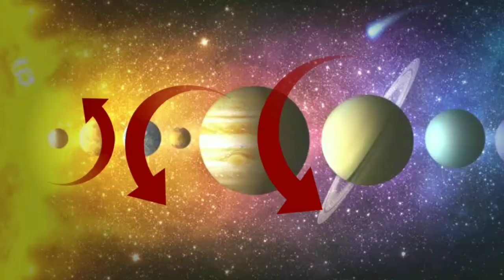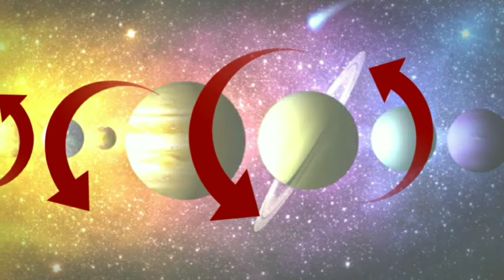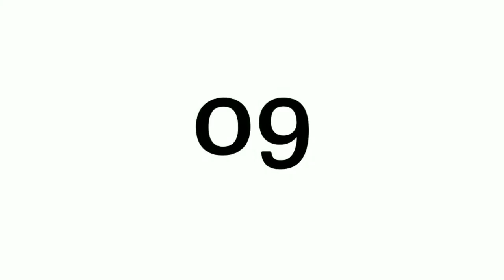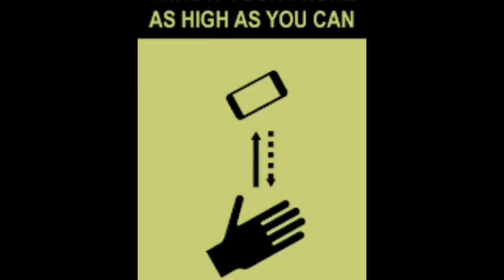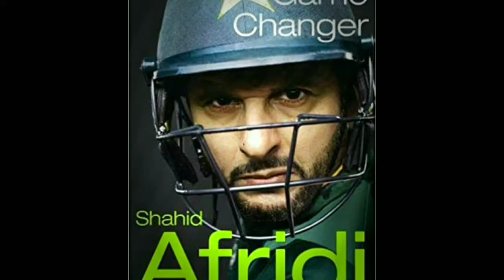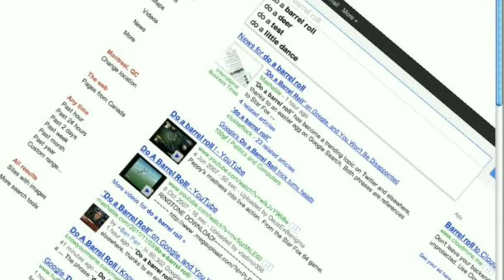Top Interesting Facts in Telugu||Memes||Afridi||Ananth Vlogs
Top interesting,amazing,unknown Facts.

Music credits